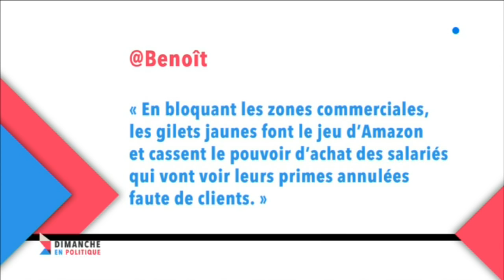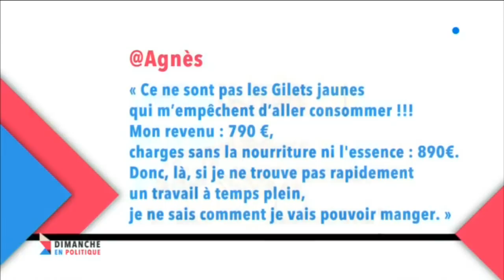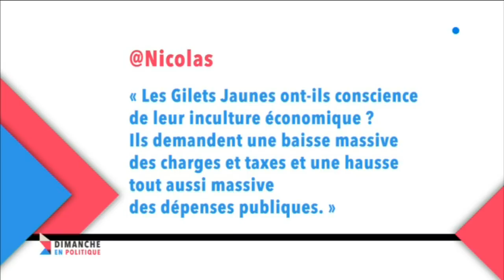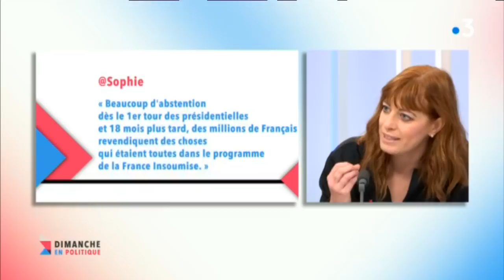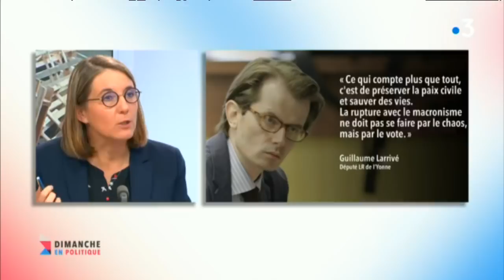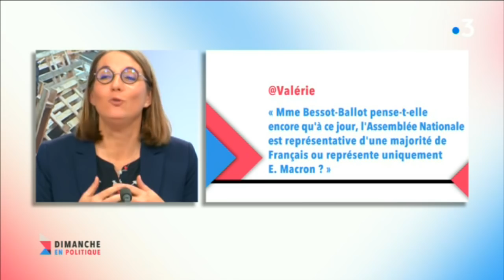"Quelle sortie de crise pour les gilets jaunes ?" Le débat de Dimanche en politique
Emission présentée par Jérémy Chevreuil.
Nos invités: Céline Roy (Gilet Jaune à Vesoul); Fabrice Schlegel (Gilet jaune à Dole); Barbara Bessot Ballot (députée La République en marche de Haute-Saône); Ian Boucard (député Les Républicains du Territoire de Belfort); Jacques Ricciardetti (conseiller régional Rassemblement national, maire de Tressandans); Séverine Véziès (représentante de la France Insoumise à Besançon)